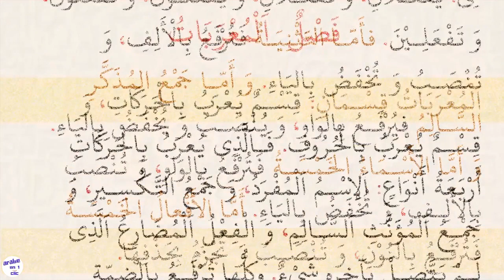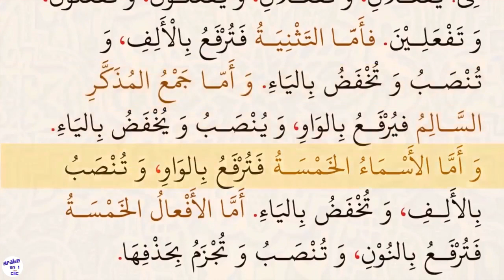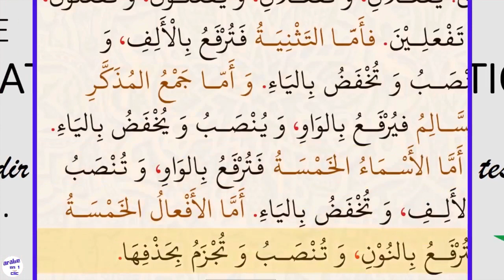[ 4 / 26 ] ✅ j'Apprend l'Ajroumiya - فــصــل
⬇️ INFOS EN DESCRIPTION : ⬇️

[ + ] Récitation de l'Ajroumiya en Entier -

C'est la première vidéo de la série de la playlist pour apprendre matn el Ajroumiya :  l'introduction qui est أنواع الكلام".

تم تسجيل المتن صوتيًا في شهر شوال من عام 1436 للهجرة وتم نشره لأول مرة في الرابع من شهر محرم عام 1437 للهجرة.

Afin de faciliter son apprentissage voici une très bonne récitation téléchargeable en mP3